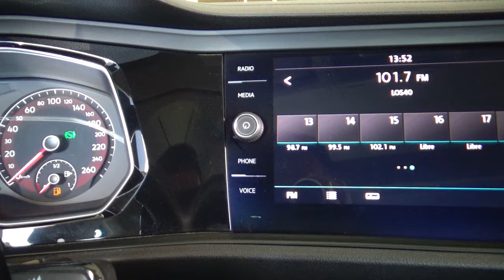Volkswagen / Jetta / 2019 - 3585